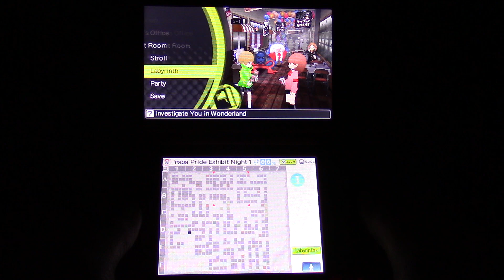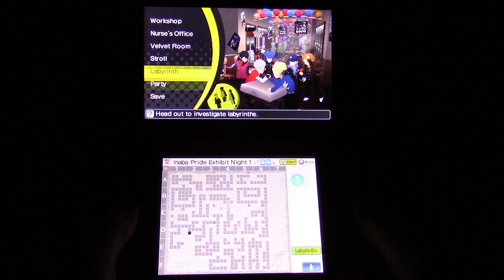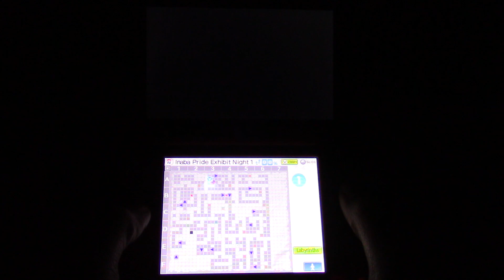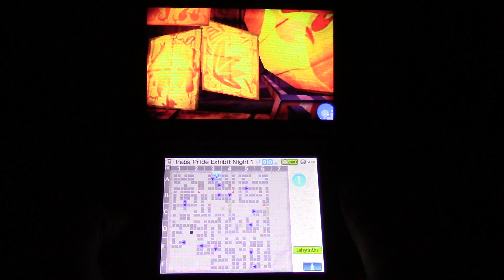Persona Q Shadow of the Labyrinth Part 269